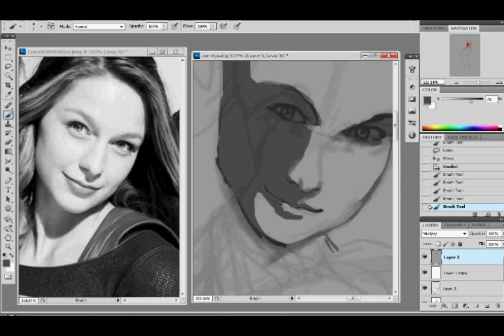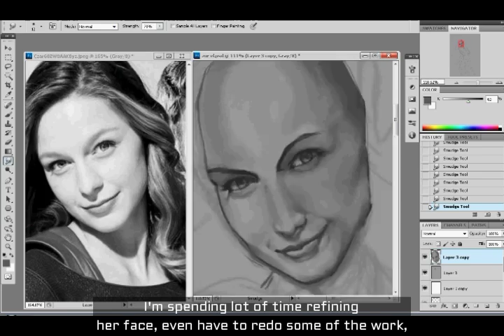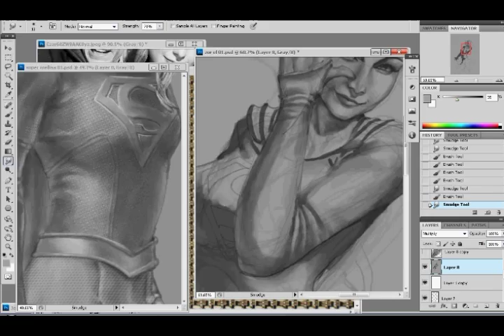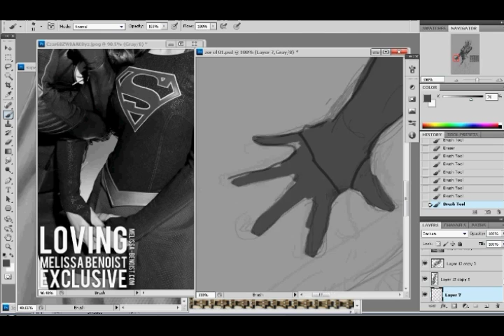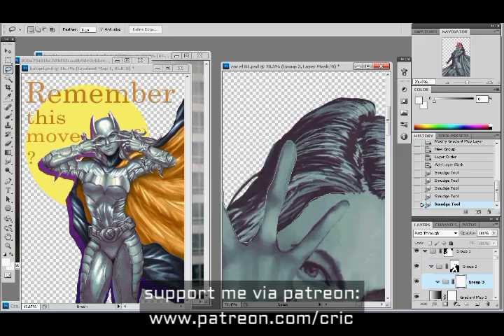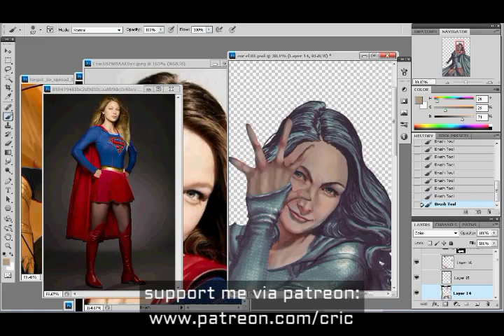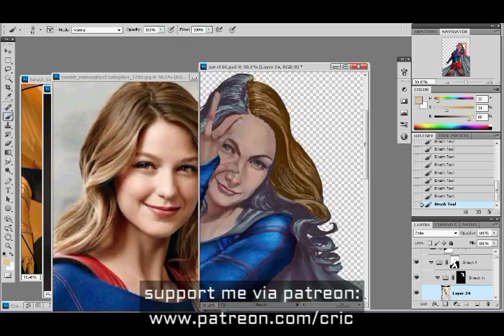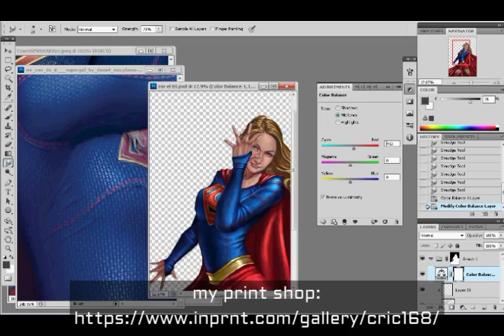jojopose Kara Zor El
painting process of Supergirl doing a JoJo pose